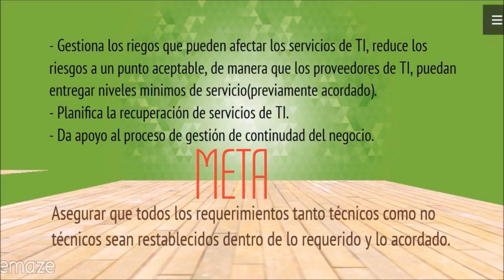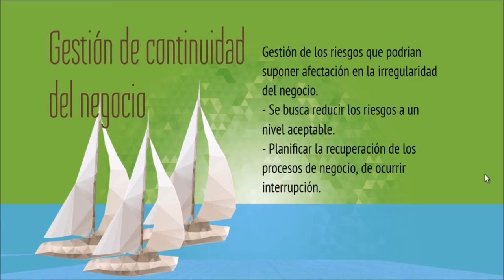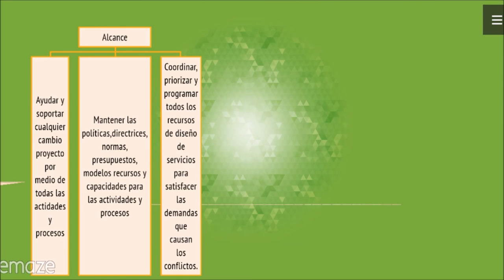Diseño del servicio (parte 7) - Gestión de la continuidad y Coordinador del diseño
Vídeo ilustrativo sobre los procesos de gestión de continuidad y coordinación del diseño.(Séptima parte).
Fuentes:
Extractos sacados del libro Gestión de Servicios de Tecnología d ela Información - Fundamentos de ITIL
Érika Zuluaga
La presentación la pueden encontrar en este siguiente enlace: